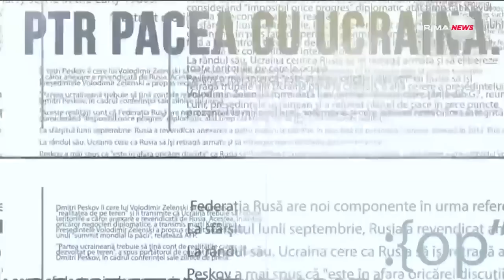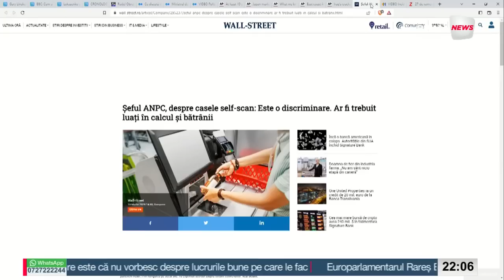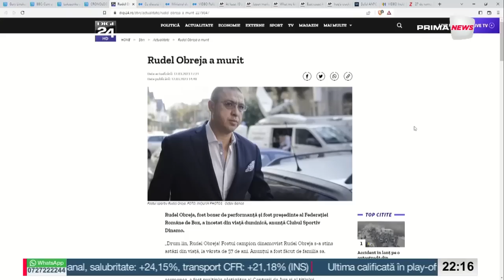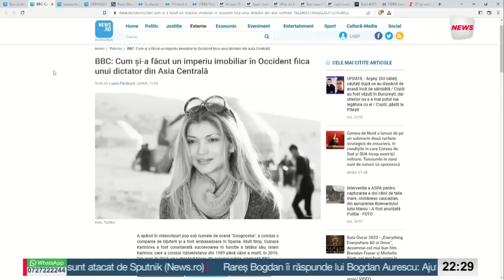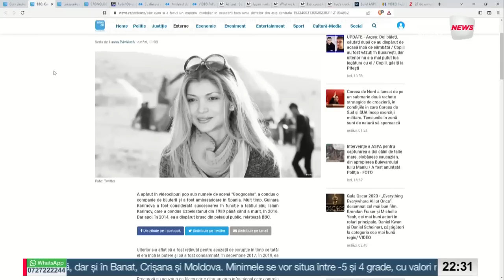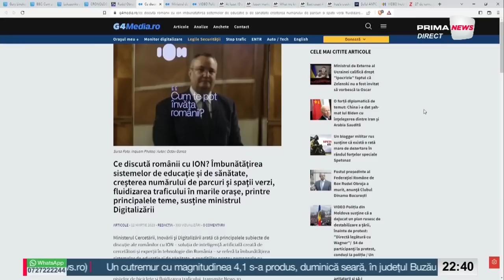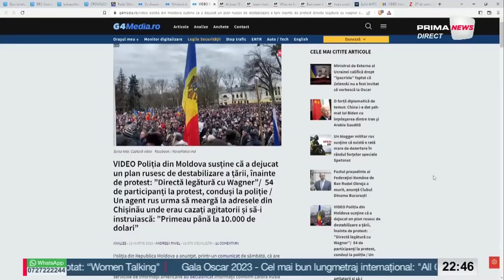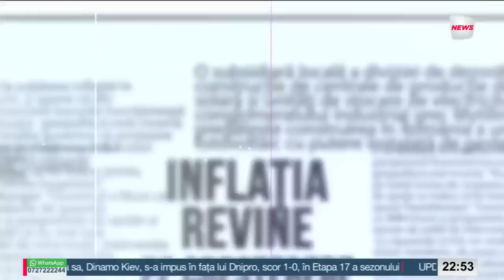World Wide Banciu - 13 martie